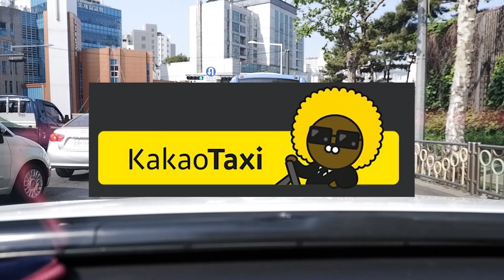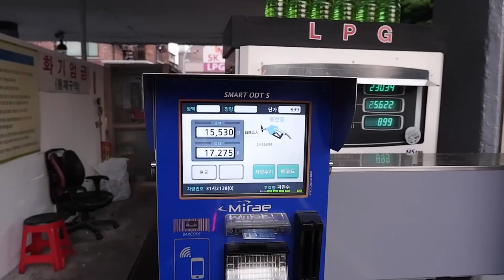Vlog(44) 잡음제거-오늘도 거북이 달린다.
늘 초심을 잃지 말고 한결같이 생활하는 습관이 필요합니다.
거북이 처럼 묵묵히 자기가 나갈길을 나가면 됩니다.